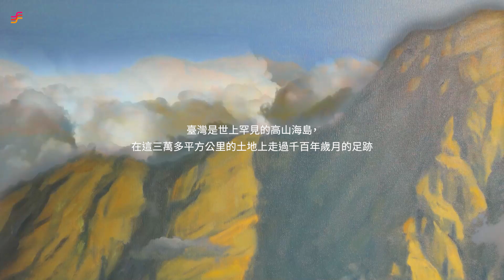非池中藝術網｜藝點點文創美學：王德合個展－上山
展覽主軸｜
年末之際，藝點點特別邀請藝術家王德合以「上山-遇見心中的大山」為此次展覽主題，將呈現台灣百岳壯闊的山巒及坐擁雲海間的美景。

因熱愛山岳，足跡已踏遍台灣著名百岳50多座，從玉山、大霸尖山、奇萊山、南湖大山等處處都留下艱辛與難忘的感動與回憶。仰望群山環繞的壯麗風景，心中昇起在城市生活中難以親臨的那份純凈神聖之情。

藝術家也將山的形象比擬為自己，山就如同自畫像，從觀注自己到走入群山中，留下回返大自然返璞歸真的初心。

DATE｜2023/12/16－ 2024/1/28
VENUE｜藝點點文創美學（彰化縣彰化市彰南路六段443號1樓）